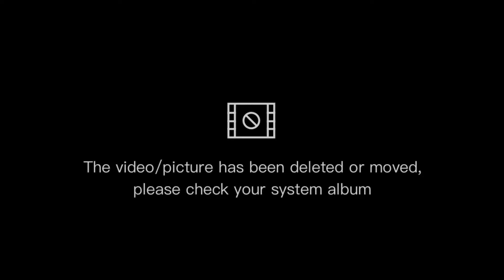Body Set CB dana Pelajar||MurahPoll